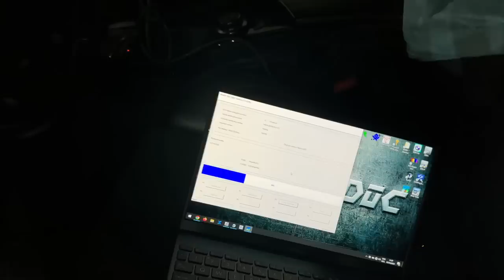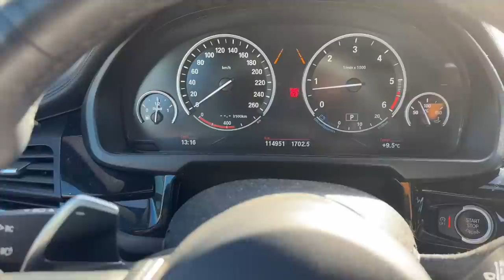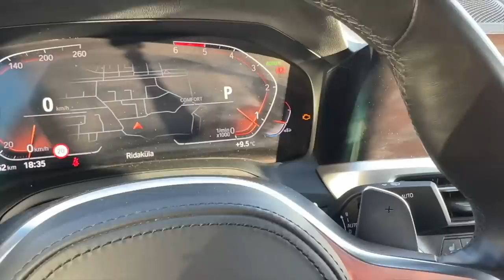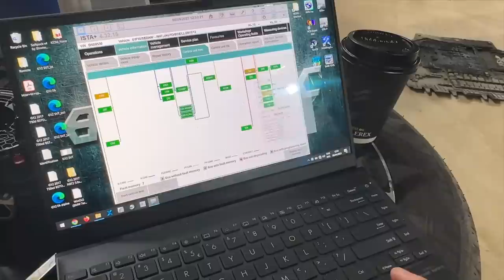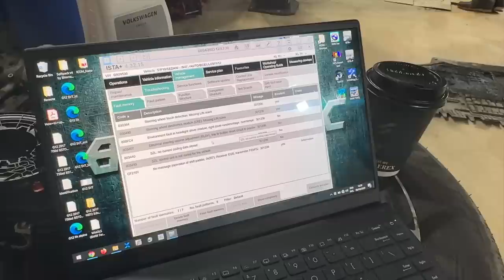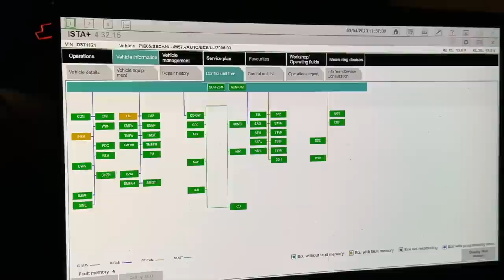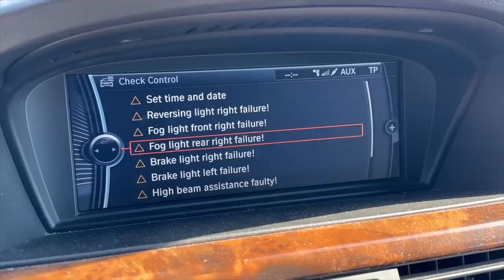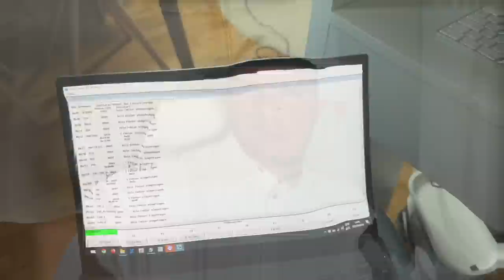Unleashing the Secrets: How to Make Money Working with BMW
BimDoc: Programming / coding / chiptuning / diagnostics / retrofit / BMW navigation update!

Working with BMW during the weekends could involve a variety of tasks, such as Chiptuning, programming vehicles, and other automotive-related work. Chiptuning involves modifying the engine control unit (ECU) of a vehicle to improve its performance, often resulting in increased power and torque. Programming vehicles could involve updating software or firmware, or making other modifications to the vehicle's systems.

If you have expertise in Chiptuning or programming, you could potentially earn a lot of money working with BMW during the weekends. Many people are interested in modifying their BMW vehicles to improve performance or add custom features, and are willing to pay for professional services.

To get started, you could consider offering your services as a freelancer or starting your own business focused on Chiptuning and programming for BMW vehicles. You would need to invest in the necessary equipment and software, and build a reputation for high-quality work and customer service. With the right skills, tools, and marketing, you could potentially earn a lot of money working with BMW during the weekends.

Timecode:
00:00 - Intro
02:26 - Day 1
11:20 - Day 2
16:03 - Day 3